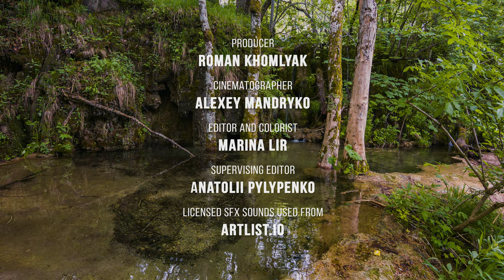8 HOURS Morning Forest Bird Songs + Water Sounds for Relaxation - 4K Relaxing Nature Soundscapes #11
Amazing morning birds. Birdsong are relaxing to our minds and help us to sleep, study or relaxation. This 8-hour nature soundscapes video will help you FEEL & ENJOY nature anytime you want. Enjoy the special atmosphere of this remote natural reservoir, where you will admire the clarity of water color, old mossy stones, and the view of lush forest greenery. Listen to the relaxing water splashing sound and recharge! Feel the bliss that washes over you when you are at one with nature. This 4K nature soundscapes video can help you reduce stress and anxiety, improve your mood, and calm down. Pleasant water sounds will help your brain to get away from things, and "recharges" through nature connection. Feel the presence of nature no matter where you are now!

Video from: PlitviceLakesNationalPark, Republic of Croatia
Time of filming: Summer, 2018
Video Title: Beautiful Nature Sound, Episode 11
Video resolution: 4K UltraHD
Equipment used: Blackmagic 4K Production camera
Video type: nature soundscapes video
Executive producer: Roman Khomlyak, ProArtInc
Cinematographer: Alexey Mandryko
Editor and colorist: Marina Lir
Supervising editor: Anatolii Pylypenko

Bring nature inside and enjoy the relaxing nature sounds
8 HOURS of white noise that will bring you harmony and tranquility. Wonderful birds and water sounds and relaxing natural scenes work perfectly together! Soothing nature music, stunning views of the water, a high-quality image, these all will help you escape from the daily troubles. Use this nature soundscapes video as white noise background: it masks distracting noises and helps to relax quickly. Listen to a rumble of water and dive into the world of fabulous nature!

Benefits of this 4K nature soundscape video:
- Nature sounds for a Baby: the gentle sound of water will help to calm a baby.
- Nature sounds to SLEEP better: listening to nature sounds can help to enhance your sleep and relaxation.
- Nature sounds to FOCUS: nature sounds help to relax your nervous system and focus on work.
Watch the waves and enjoy the beauty of the azure sea on your Oled TV, Samsung 4K HDR TV, Sony 4K TV, LG 4K TV, etc. Contact with nature through nature sounds by using this 4K nature soundscapes video as stunning video walls for any waiting room, lobby, relax room, spa center, public transport, pet shop, gym, hotel, lounge, office, hospital, dental clinic, vet clinic, picture gallery, library, and other public places.